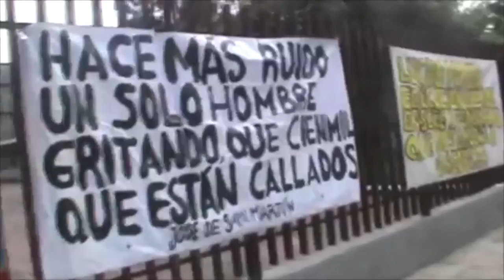VIOLENCIA A JOVENES ¿ESTRATEGIA DE ESTADO?